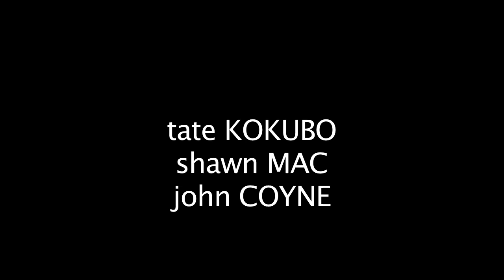Boardwalk Quickclip: John Coyne, Tate Kokubo, Shawn Macmillan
John Coyne, Tate Kokubo and Shawn Macmillan Boardwalk Skate Shop